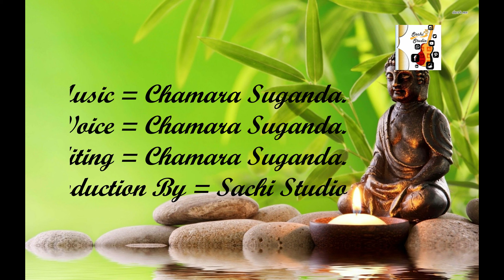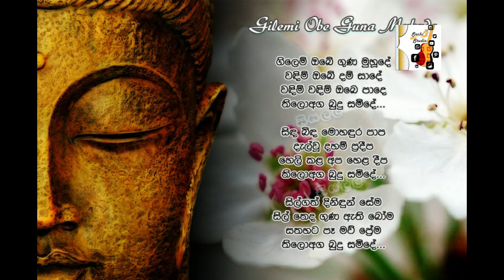Gilem Obe Guna Mude Cover.ගිලෙම් ඔබේ ගුණ මුහුදේ.(කවර්).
අපේ ෆේස්බුක් පිටුවට එක් වෙන්න. අලුත් ලස්සන දේවල් ගොඩක් ඉදිරියේදී අත්විද්න දැන්ම ලයික් කරන්න.